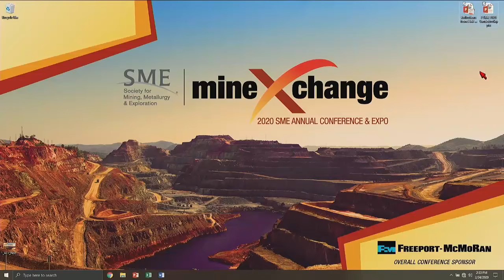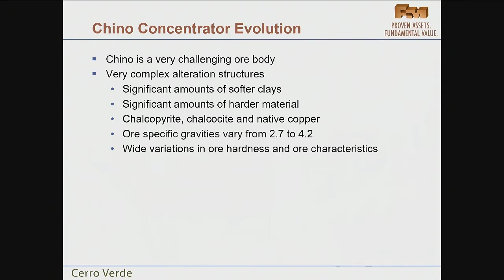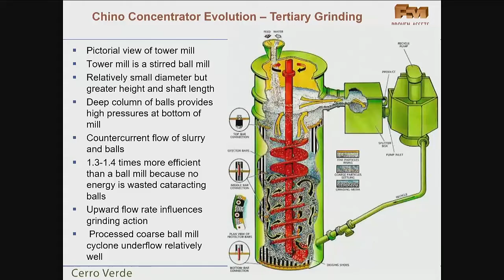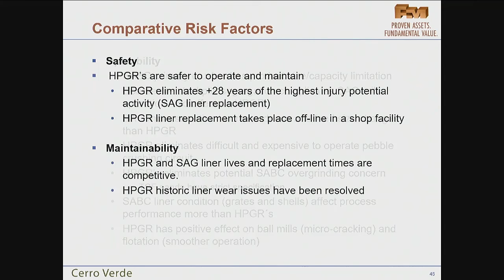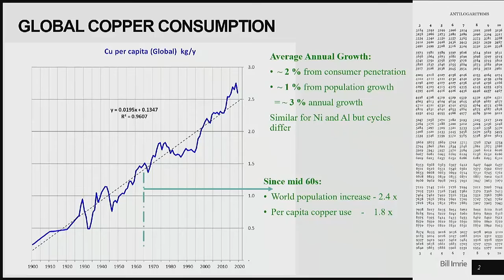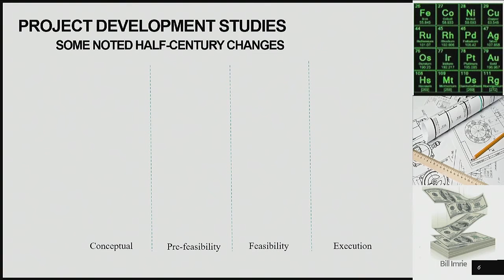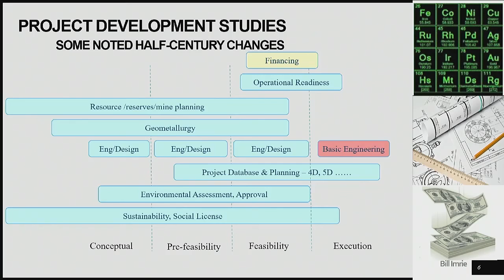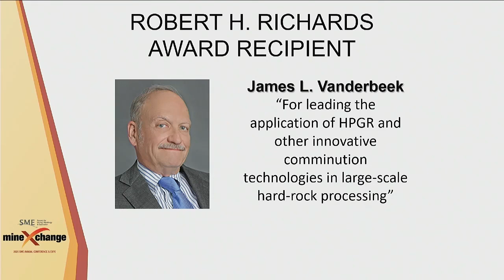SME MINEXCHANGE 2020 - Monday MPD Plenary Session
Chair: S. Shuey
Gaudin Award Presented by: S. Komar Kawatra
Recipient and Lecturer: John C. Gathje
Richards Award Present by: James Gebhardt
Recipient and Lecturer: James L. Vanderbeek
Wadsworth Award Presented by: Matthew Jeffrey
Recipient and Lecturer: William P. Imrie

SME 2020 Richards Award: My Journey from SAG Mills to HPGRs
James Vanderbeek

Reflections from Half Century in Operations and Project Development - Perhaps some Glimpses of the Future through a Rear-view Mirror
Bill Imne